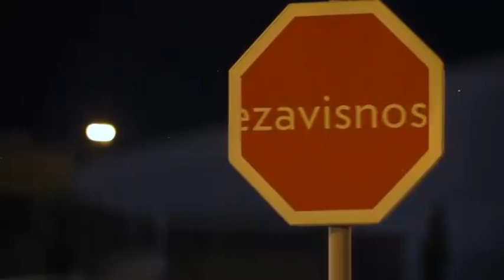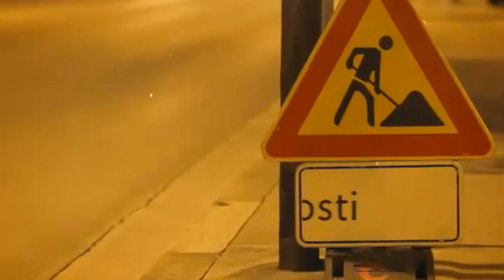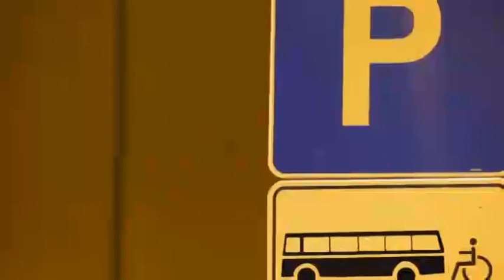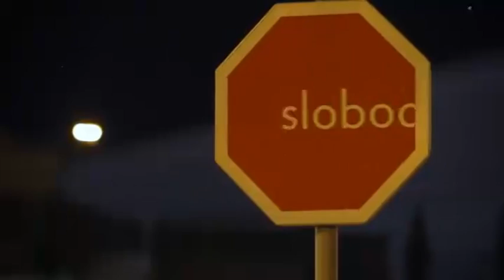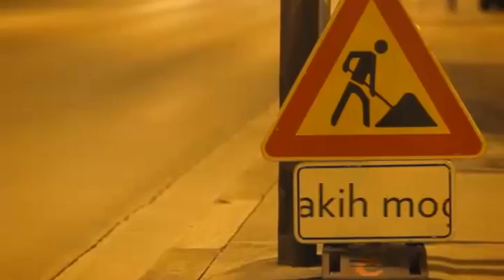Radio Cenzura - 31.08.2014. - Građanski odgoj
U situaciji kad je postalo jasno da nam treba više edukacije vezane uz političke procese, novi ministar obrazovanja odlučio je ipak da dugo pripremani projekt ne zaživi. Nešto na čemu se radilo godinama, a imali i podršku iz institucija Europske Unije, tako se zasad odgađa na neodređeno, iako je već izrađen cijeli program, Govori nam Emina Bužinkić iz Inicijative koja se zalaže za sustavno i kvalitetno uvođenje odgoja i obrazovanja za ljudska prava i demokratsko građanstvo u odgojno-obrazovni sustav . Ministar je ponudio alternativu nakon odustajanja od uvođenja predmeta, ali ona nije u skladu s očekivanjima. Osim toga, takav predmet sad postoji gotovo svuda u Europi, a postavlja se i pitanje kakva se poruka šalje građanima nakon odustajanja od ovog predmeta.

Ova emisija dio je projekta “Aktivno europsko građanstvo – što time dobivam, program “Europa za građane” kojeg financira Europska unija. Sadržaj emisije odgovornost je Udruge za promicanje ljudskih prava i medijskih sloboda Cenzura Plus i ne odražava nužno gledišta Europske unije.